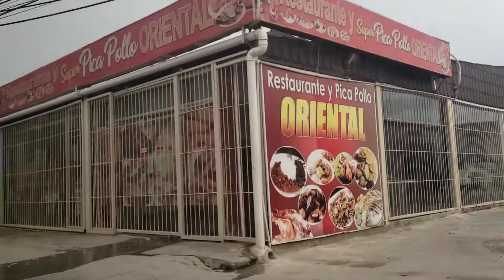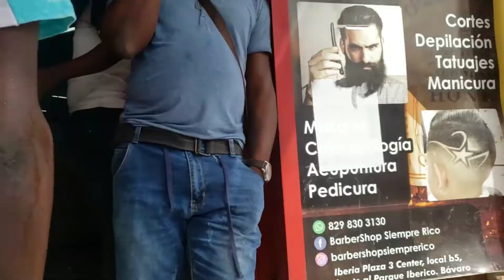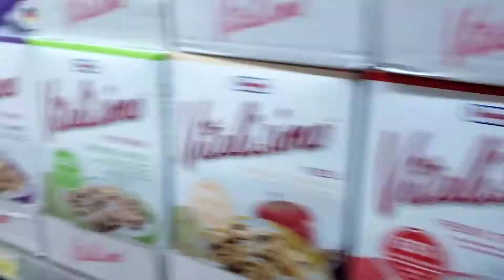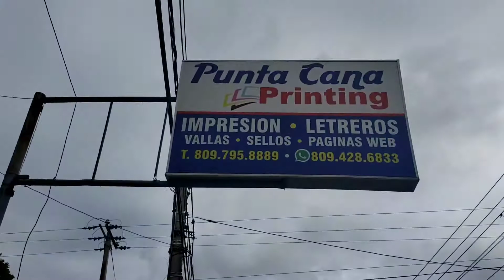Grocery Shopping in Dominican Republic On First day of 12 NOON CURFEW. Expat Lifestyle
This is my journey with fitness and healthy living.  My mission is to document my fitness journey and to be transparent in every way.  I also love to travel and experience new places and activities.  I hope to add quality content and share information to help others so that we all can lives to our full potential.

Hey! Try it using my code and we’ll each get $5. KJVHMSW